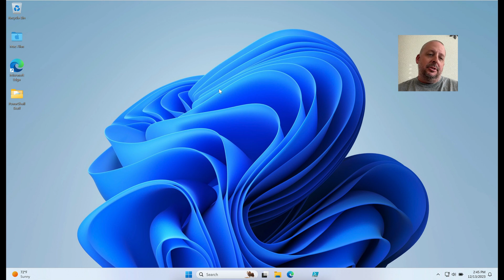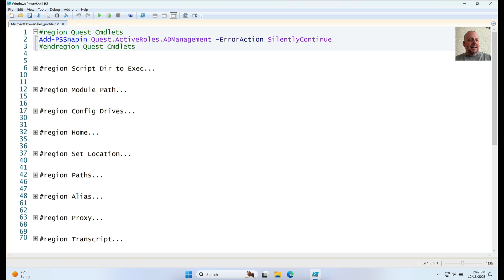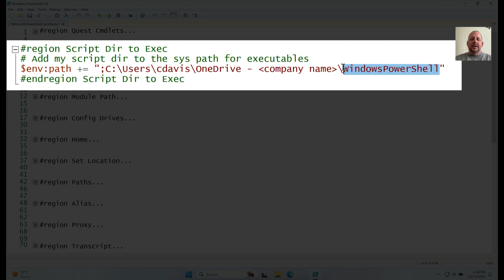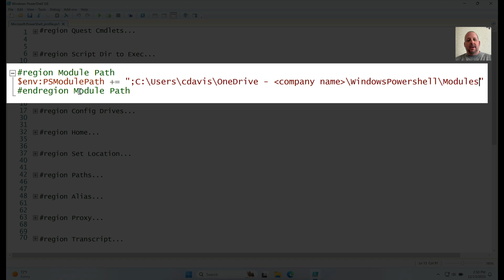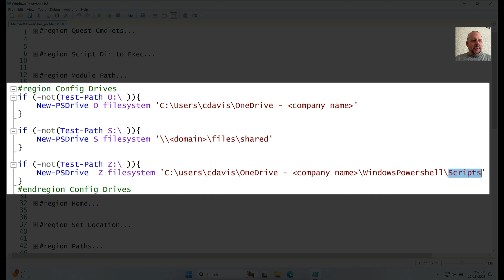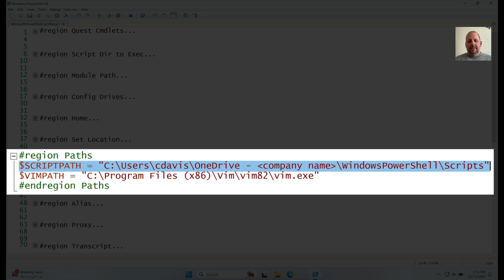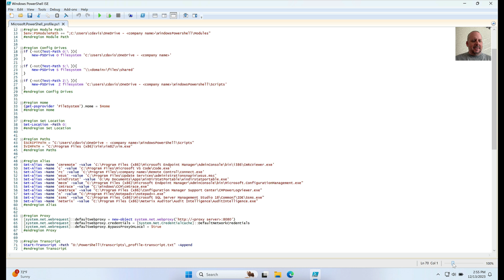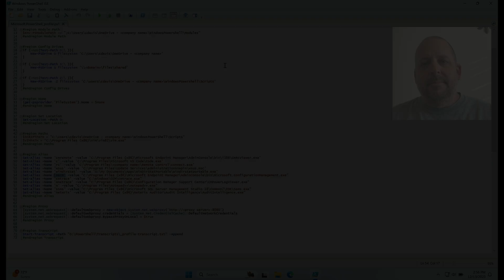Sr. SysAdmin PowerShell Profile after 13 Years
Senior Systems Administrator's PowerShell profile. Automate and streamline your PowerShell sessions by customizing your PowerShell profile.

Products in this episode or that I use

Personal laptop

Work laptop

Sit/stand desk